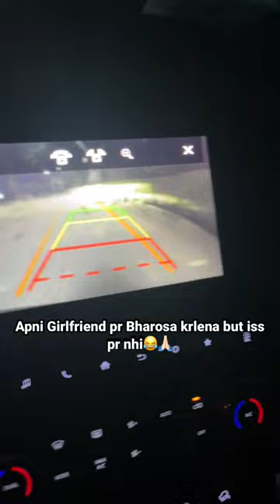Scorpio ka 3rd Class Camera 🥲